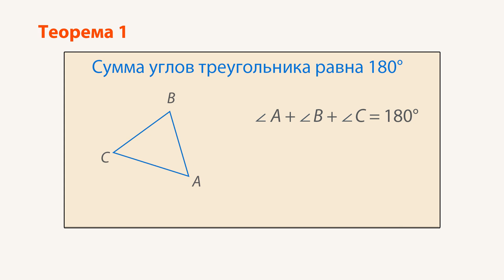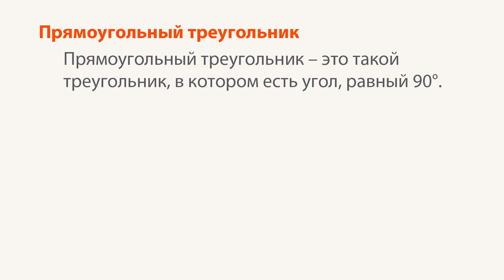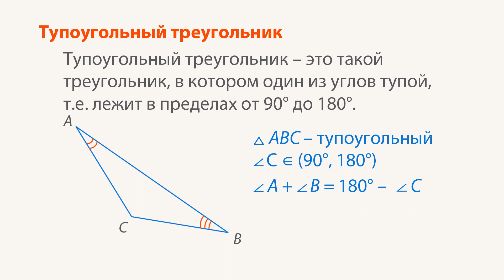Виды треугольников. Видеоурок по геометрии 7 класс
Данный видеоурок предназначен для самостоятельного ознакомления с темой «Виды треугольников». При помощи него все желающие смогут получить представления о том, что представляет собой треугольник, какие существуют виды этой геометрической фигуры. Также учитель расскажет об одной из важнейших теорем – сумме углов треугольника.